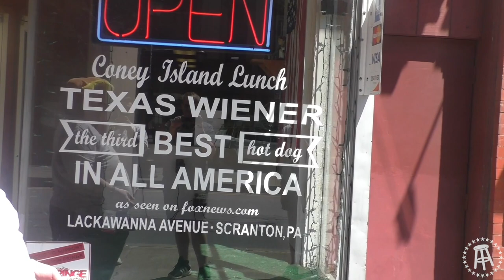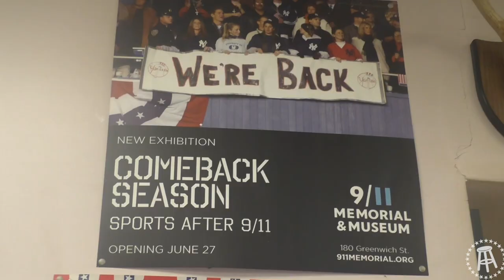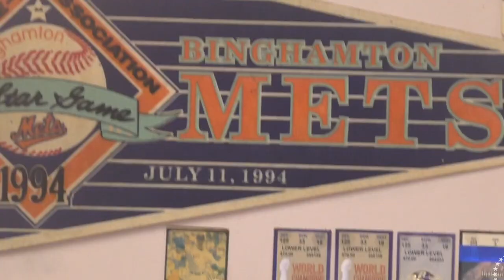Raw Dogging at Coney Island Lunch in Scranton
A personal favorite of Michael Scott

Video Shot by Mikey Bets
Edited by Mikey Bets